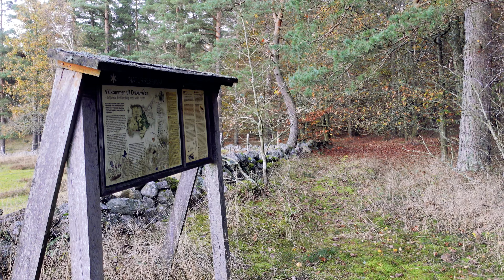DRAKAMÖLLAN | friends hiking. little red riding hood. ep.10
A walk with my friend in the Nature Reserve "Drakamöllan". With her White Coat she made this experience pretty cinematic. A Little Red Riding Hood look-a-like lol. She was my guide and did a tremendous job for hours considering she hurt her back the day before.

I apologize for the quality. It was shaky from start but still sharper then after upload. I have no idea what I'm doing wrong, still learning...

Drakamöllan is a fabulous landscape with expansive grass heaths, unique sandy grassland habitats and groves of lush beech. A must to visit in the South of Sweden.

We saw birds in the thousands flying in a huge swarm, not sure it will be visible on camera. This is filmed on November 5th but in summer the fields are a sea of purple heather, just amazing.

How to get here:
Take the train from Malmö Central Station to Kristianstad. Then take the bus SkåneExpressen 3 to Brösarps Backar.

HIKING & BIKING IN SWEDEN
Silent hiking & biking tours in Sweden, mainly the south.

I'm 59, an ex top athlete who believes a strong, healthy body helps build a balanced & positive mind. I'm sharing my love for nature and a healthy life style after 50, a simple life. I hope to inspire people my age and younger too.
Soon I might even tell you what happened when I met Arnold Schwarzenegger in the 90s :)
Ex Swedish Gladiator Kobra, ex Bodybuilding & Fitness international top competitor.

"Story Zero": shot on android while waiting for Sony ZV-1
"Episodes": shot on Sony ZV-1

Adventure-Ace (Adventuress)
female adventurer
"wandering female knight, amazon"

► My Filming Setup:
Camera Sony ZV1
SeaGate External Hard Drive 5TB
Röde Microhpone

Video Editing: Premiere Rush